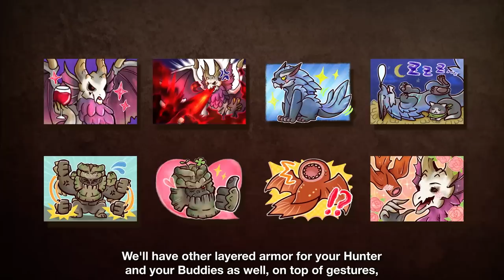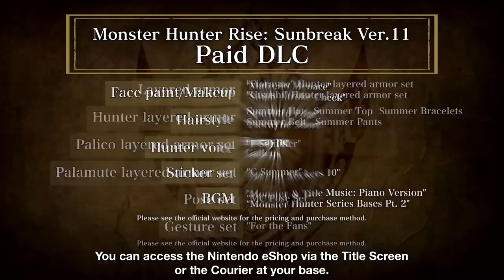Monster Hunter Digital Event - August 2022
Tune in to the Monster Hunter Rise: Sunbreak Digital Event for new info on free Title Update 1, including a look at Lucent Nargacuga, Seething Bazelgeuse, and more...

Presented by Monster Hunter Series Producer Ryozo Tsujimoto and Game Director Yoshitake Suzuki.

Monster Hunter Rise: Sunbreak is available now!

Start your journey today in Monster Hunter Rise, available now!